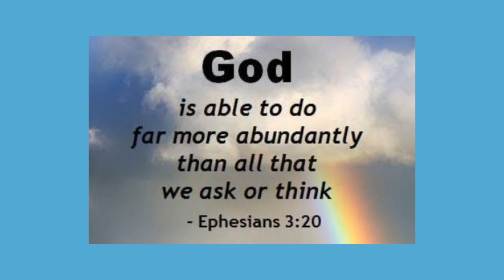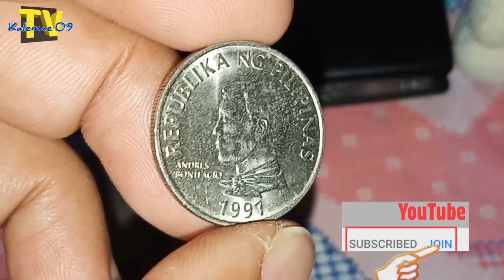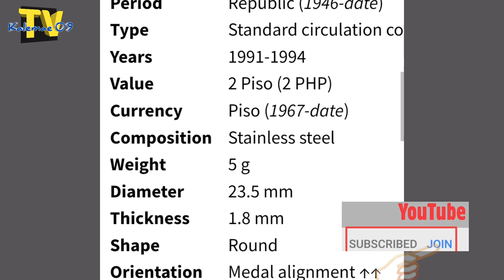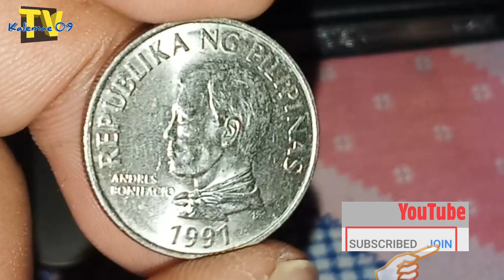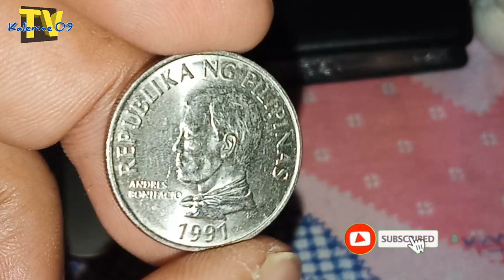stainless steel 1991 2 piso Cocos Nucifera | KAALAMAN